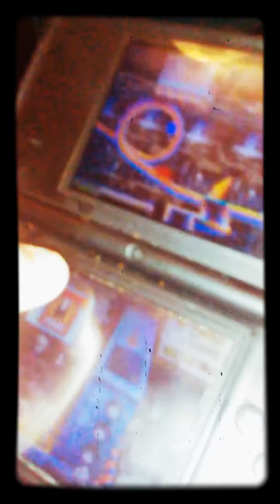Playing on the Nintendo lol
Nentendo